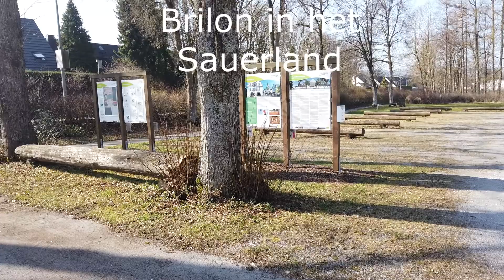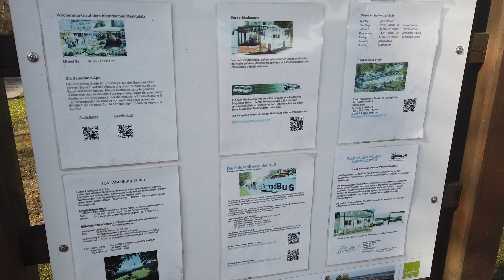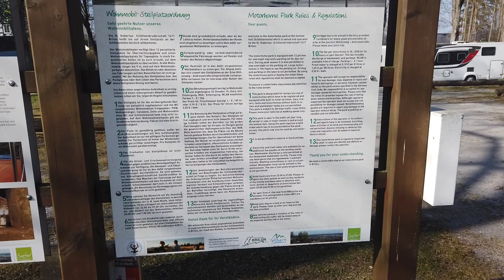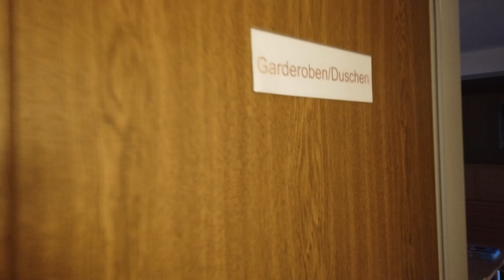(Film 256) CP Brilon in het Sauerland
De Wohnmobilhafen is in het bezit van het Schützenbruderschap van Brilon. Ik laat je ook de hal van binnen zien waar drieduizend mensen in zouden passen. Je ziet ook wat foto’s van het stadje op enkele honderd meter van de camperplaats.
2 supermarkten op 150 m - gasflessen en voer voor huisdieren 200 m - overdekt zwembad 700 m - bushaltes 100 m - gastronomie 400 m - café in supermarkt 150 m - recreatie: Altstadtrundgang, Rothaarsteig en Waldfeenpfad - mountainbiketochten - trailGround Brilon 3,5 km - schietbaan en tennis 100 m, overdekt zwembad met sauna 650 m - boszwembad 6 km - centrum 700 m

 Altenbürener Straße 19
59929, Brilon, Duitsland
51° 23' 37" N
8° 33' 30" E
51.39363
8.5583
Sitecode: 70828
 Prijs € 10,00 • 1 jan. t/m 31 dec.
2 personen per nacht incl. belasting
 • Honden toegestaan
 • Stroom (16A) Betaald
 • Vuilnisbak
 • WiFi Gratis
 • Water Betaald
 • Rolstoelvriendelijk
 Terrein
 • Gras
 • Max. aantal plaatsen 12
 • Max. camperlengte Onbeperkt
 • Maximale verblijfsduur Onbeperkt
 • Speciaal voor campers
 • Verharde ondergrond
 • Verlicht terrein